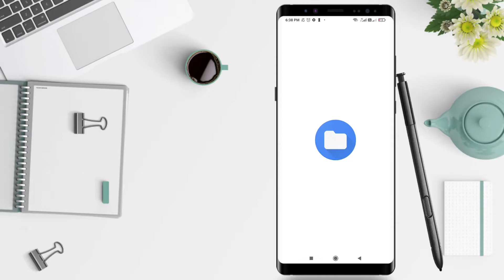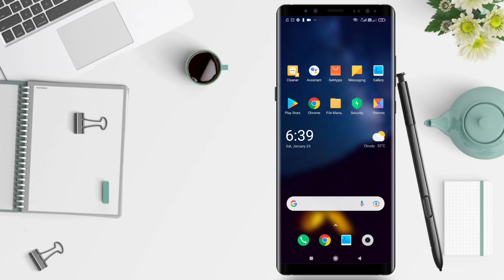How To Send Videos On Gmail Android 2022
Hello guys, in this video I'll show you how to send video on gmail android.

How to send videos via gmail on Android we can do easily. Maybe most gmail users already know how to send videos via this e-mail.

You need to know, Gmail imposes a message size limit of 25 MB. So, If the video is smaller than 25MB, you can attach the file to your email message directly. But if the video size exceeds 25Mb then you can attach the video file via Google Drive.

Please watch this video tutorial on how to attach a video to Gmail on Android.

*this video is related to :
how to send video on gmail android
how to send video on gmail
how to send video via gmail android